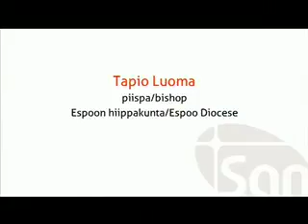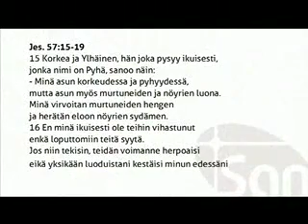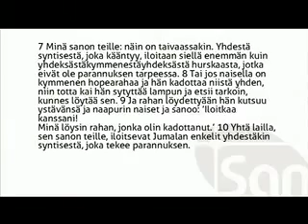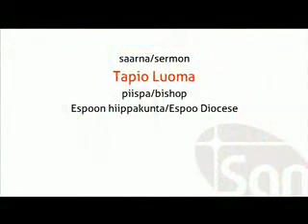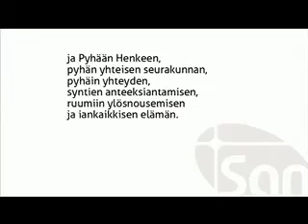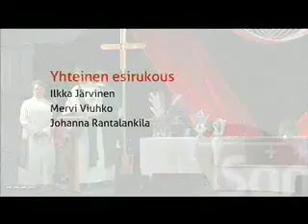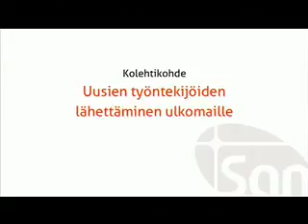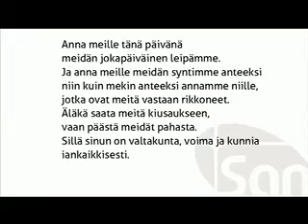Medialähetyspäivät 16.6.2013: Messu, piispa Tapio Luoma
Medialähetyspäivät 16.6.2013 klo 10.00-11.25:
Messu, saarnaa Espoon piispa Tapio Luoma
Lähetiksi ja työhön siunaaminen
(videosta on jätetty musiikki pois teostomaksujen vuoksi)